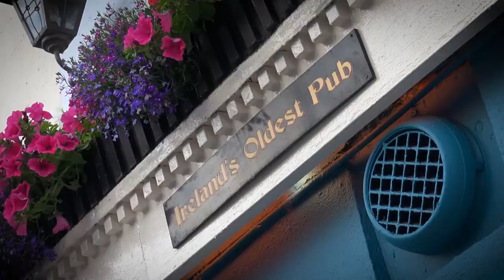El encanto de Irlanda | Le Boat | ES